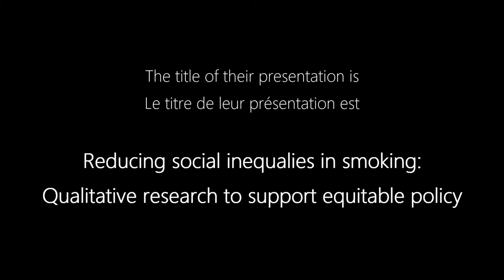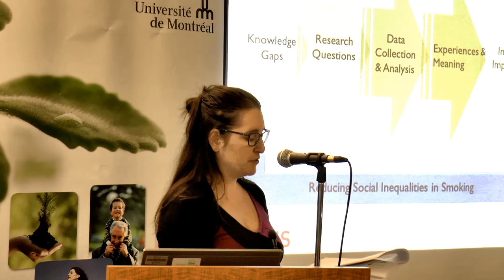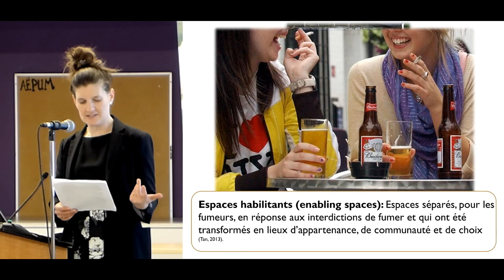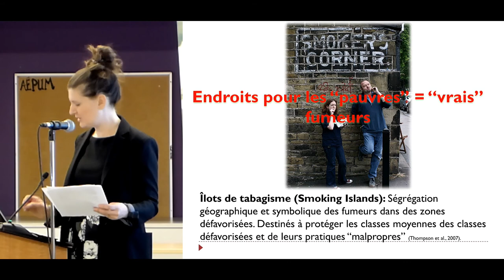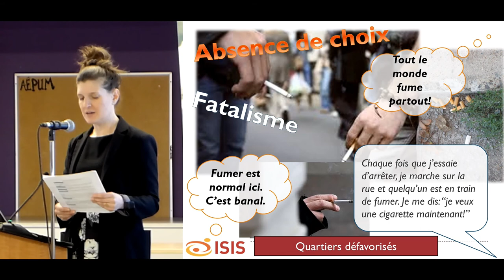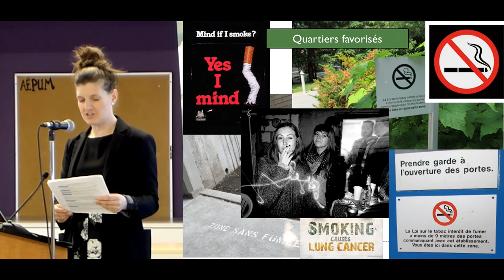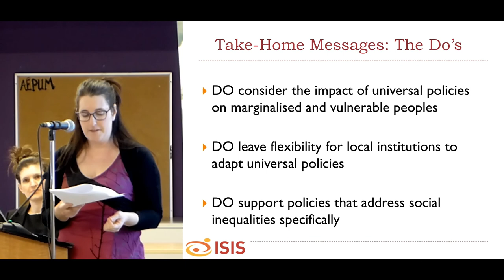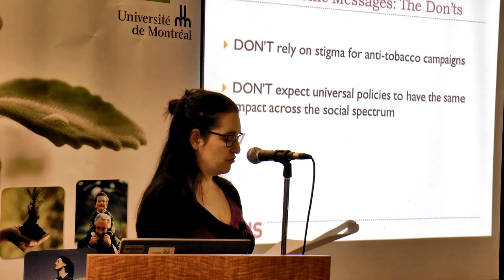Symposium ISIS: Comprendre l’expérience des inégalités sociales de tabagisme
En février 2018, l’équipe du projet Interdisciplinary Study of Inequalities in Smoking's (ISIS), chapeauté par la Professeure Katherine Frohlich, avec la collaboration de l’Institut de recherche en santé publique de l’Université de Montréal (IRSPUM) et l’École de santé publique de l’Université de Montréal (ESPUM) ont organisé un symposium portant sur les politiques publiques et les inégalités sociales de tabagisme. Cet évènement a permis à des chercheurs, étudiants, professionnels et intervenants en santé publique, décideurs de politiques publiques et membres de la communauté d’échanger sur la thématiques des politiques publiques et des inégalités sociales de tabagisme.
Dans cette vidéo, la candidate au doctorat Geneviève McCready et la stagiaire postdoctoral Nicole Glenn présentent les données qualitatives ISIS portant sur l’expérience des inégalités sociales de tabagisme.

In February 2018, the Interdisciplinary Study of Inequalities in Smoking's (ISIS) team, led by Dr Katherine Frohlich, with the collaboration of University of Montreal's Institute of Public Health Research (IRSPUM) and School of Public Health (ESPUM) held a symposium on public health policies and social inequalities in smoking. This event permitted researchers, students research users, practitioners, decision-makers, NGOs, and members of the community to critically discuss and reflect on how to design future public health policies to reduce social inequalities in smoking.
In this video, doctoral candidate Geneviève McCready and post-doctorate fellow Nicole Glenn present qualitative ISIS findings on the experience of social inequalities in smoking.